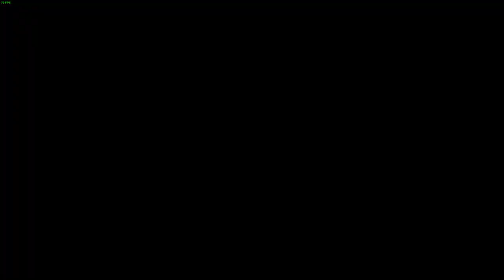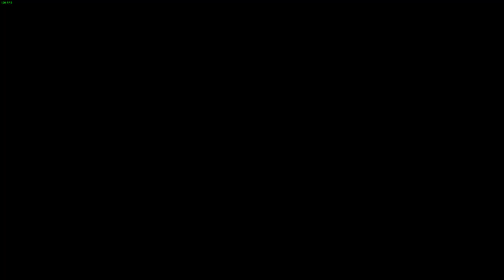Uncovering Dark Secrets in Greedfall